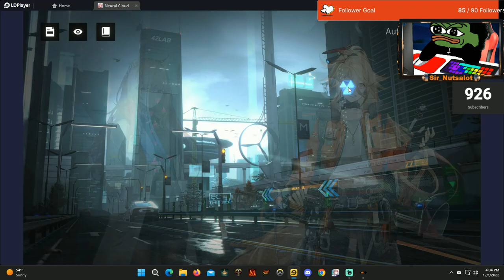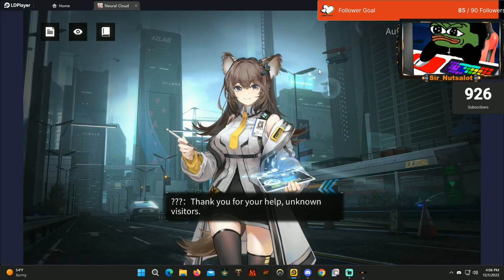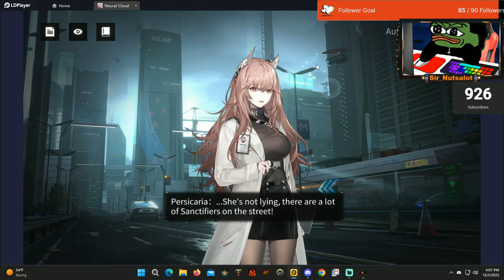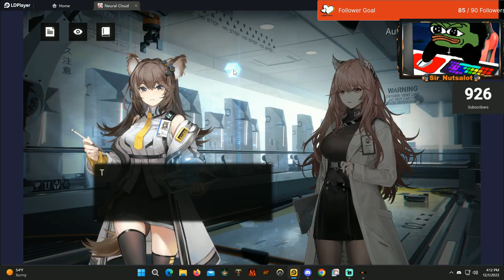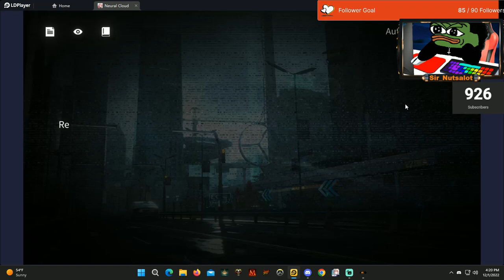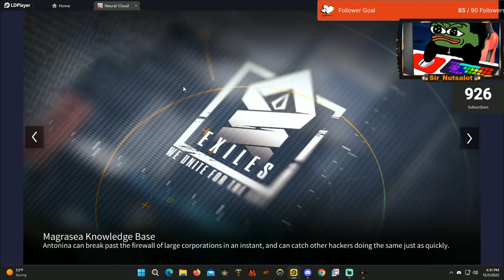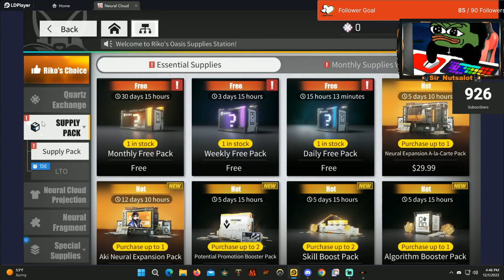Neural Cloud - Chapter 1 clearing and learning things yo!!! I got Aki